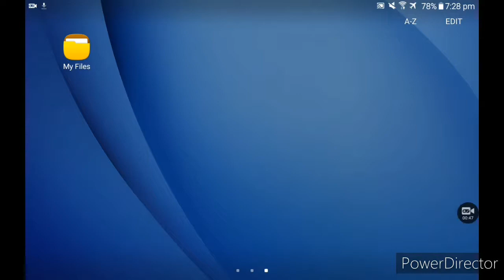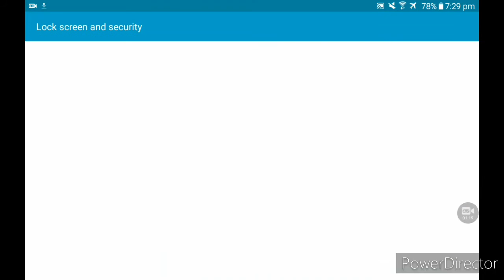How to download Minecraft official version 1.16.201 for free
Hello friends today I am going to tell you how to download Minecraft 1.16.201 official version for free

Song                        Fade
Licensed to YouTube by                          AEI (on behalf of NCS); LatinAutor - Warner Chappell, Sony ATV Publishing, LatinAutorPerf, CMRRA, ASCAP, and 18 music rights societies